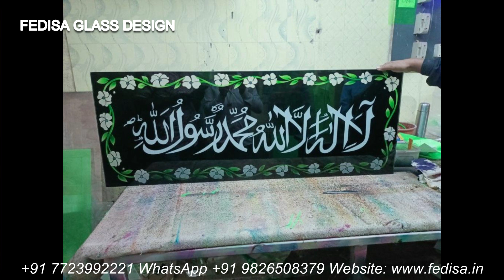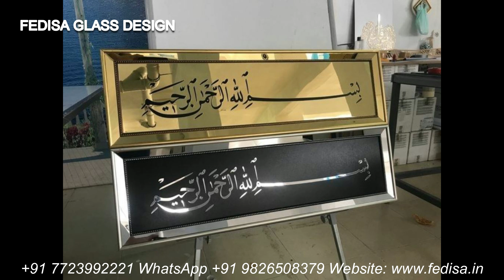Glass Design Glass Balcony Design Etching Mirror Design Window Etching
Glass Design Glass Design Front Door And Window Design Embossed Glassware
Glass Design Glass Door Design Front Door Glass Design Window Etching Near Me
Glass Design Glass Painting Designs Front Door Window Glass Design Engraved Glass Block
Glass Design Glass Railing Design Front Door With Glass Design Glass Etching Paste
Glass Design Window Glass Design Front Door With Window Design Mirror Etching
Glass Design Glass Balcony Design Front Window Glass Design Etching Paste
Glass Design Glass Design Frosted Glass Design Crystal Etching Near Me
Glass Design Glass Door Design Glass Bathroom Design Glass Carving
Glass Design Glass Railing Design Glass Decoration On Wall Engraved Crystal Barware
Glass Design Window Glass Design Glass Design For Home Glass Etching Company
Glass Design Etched Glass Designs Glass Design For Mandir Glass Etching Acid
Glass Design Glass Balcony Design Glass Design For Pooja Room Glass Window Frosting
Glass Design Glass Design Glass Door Design For Home Custom Glass Frosting